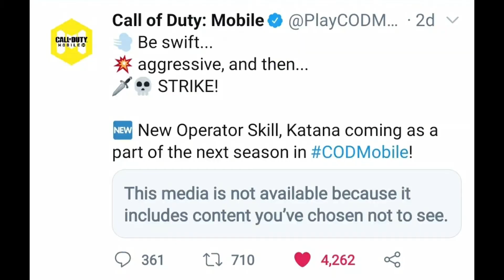ALL NEW SEASON 8 BATTLE PASS + NEW UPDATES REVIEW | CALL OF DUTY MOBILE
Hello and thank you so much for visiting my channel... Hope you found some good content and loved it I'm a gaming video editor and i love to spend time with my audience and viewers by presenting my efforts on my videos.

Ignore these:
call of duty mobile video,